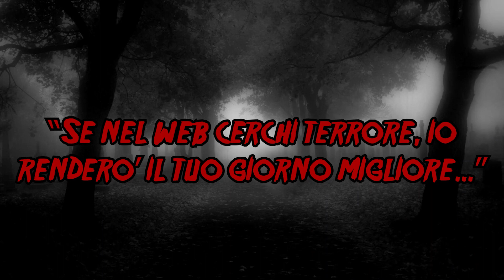Essere lucido - Creepypasta [ITA]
Beata ignoranza...